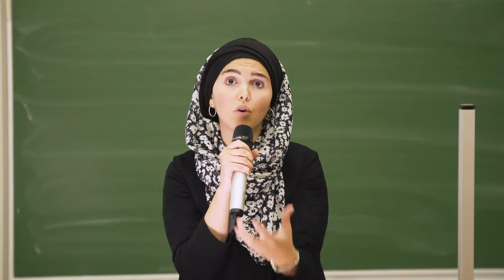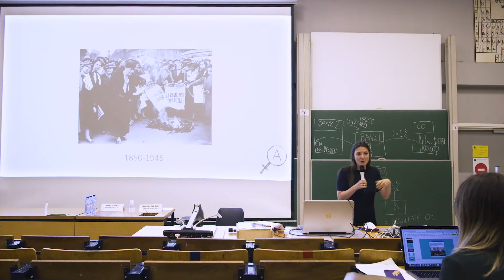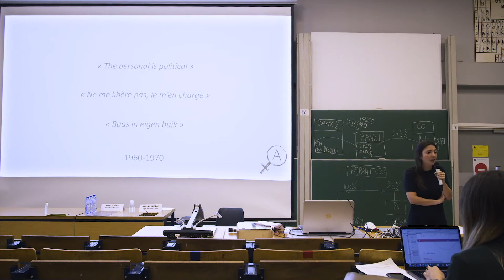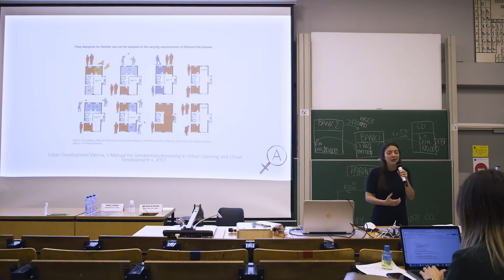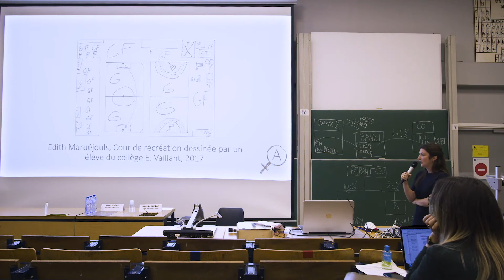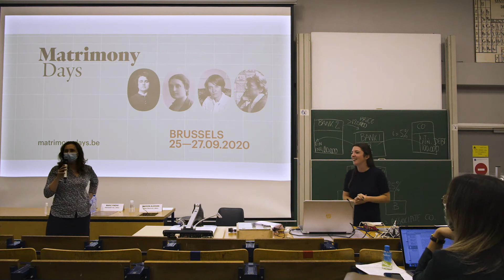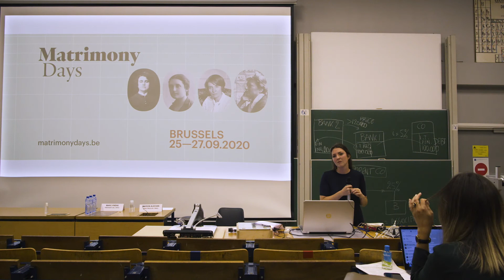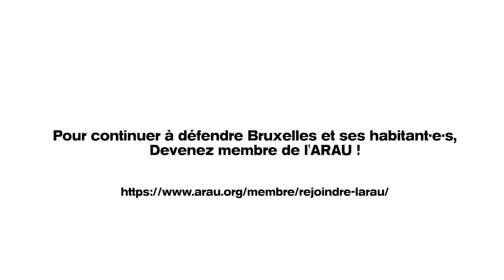Des béguinages à l’architecture féministe : une ville régénérée, Apolline Vranken (23-09-2020)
Intervention d'Apolline Vranken, Architecte et fondatrice de L'architecture qui dégenre dans le cadre de la 51e Ecole urbaine de l'ARAU "La ville pour les femmes, la ville par les femmes !"